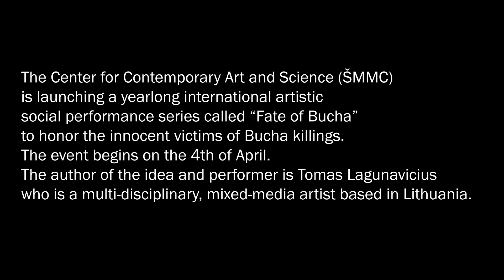No. 67 Performance, events in Bucha. Ukraine.